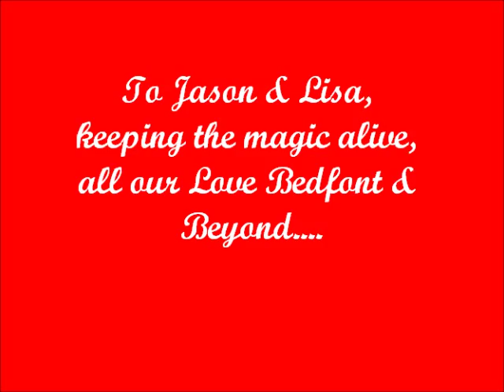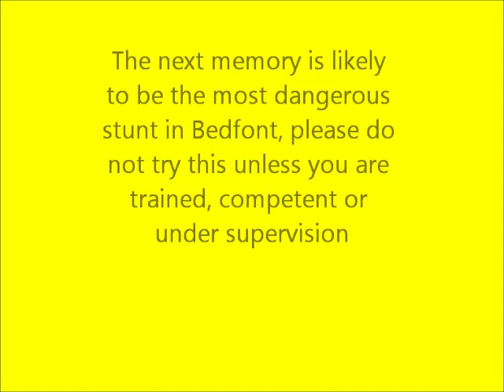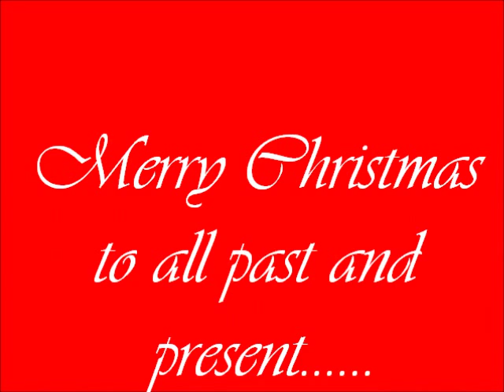Bedfont Now & then Christmas Cracker 2014